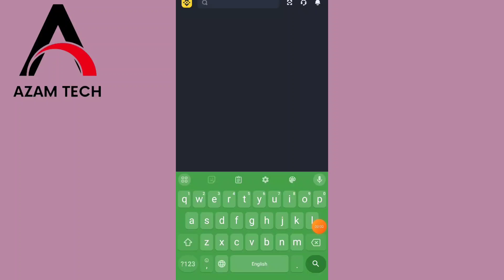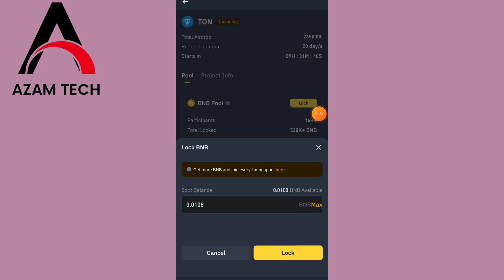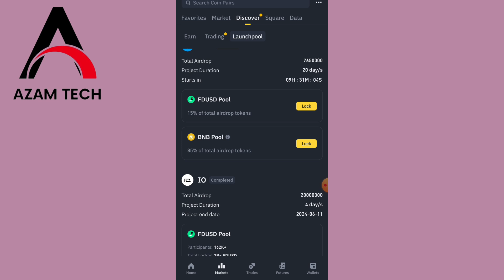Earn $19 Daily Without Trading Binance Se Paise Kaise Kamaye || Binance airdrop today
Earn $100 Without Trading: Binance Se Paise Kaise Kamaye || Binance Airdrop Today**

Video Description👇

Welcome to Azam Tech! In today’s video, we're diving into a fantastic opportunity to earn $100 without trading on Binance. We're discussing the latest airdrop from Ton Coin on the Binance app—a quick and easy way to boost your crypto portfolio without risking your own funds!

- **Airdrop Basics:** We’ll explain what an airdrop is and why Binance is giving away free Ton Coins.
- **Step-by-Step Guide:** I’ll guide you through the exact steps to participate in the airdrop, ensuring you don’t miss out on this lucrative opportunity.
- **Maximize Your Earnings:** Learn tips and strategies to ensure you secure the maximum number of Ton Coins from this airdrop.

**Why Participate in Airdrops?**
Airdrops are an excellent way to earn free cryptocurrencies by simply participating in promotional events. Binance’s reputation and the potential of Ton Coin make this airdrop especially appealing.

Share your airdrop experiences and tips in the comments below!